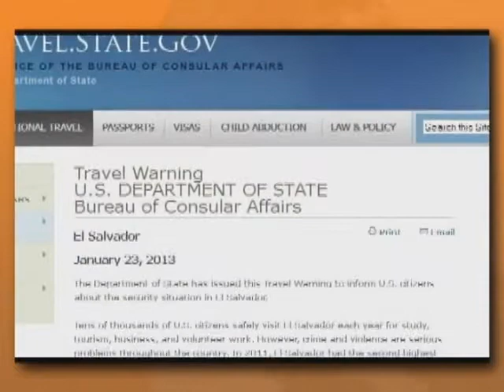PANDILLEROS DISPUESTOS A SEGUIR EL PROCESO DE LA TREGUA